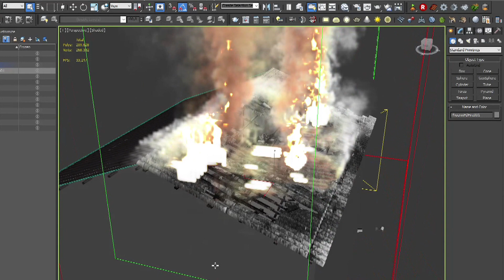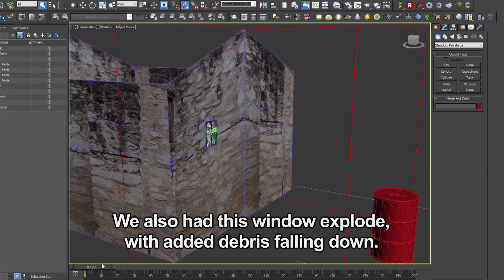La Porta Rossa - Behind the Scenes Ep. #3 - Special Effects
A murdered cop must track down his own killer in the supernatural crime thriller La Porta Rossa – and MHz Choice takes you behind the scenes!

Each week, the cast and crew talk us through different aspects of the making of this ambitious series! (Possible spoilers, so watch the episodes first.) This week looks at an important and often overlooked element of post-production: special effects. In the clip, editor Lorenzo Fanfani and visual effects supervisor Andrea Battistoni use CGI and 3D rendering to visualize a key flashback scene from the beginning of Episode 4.